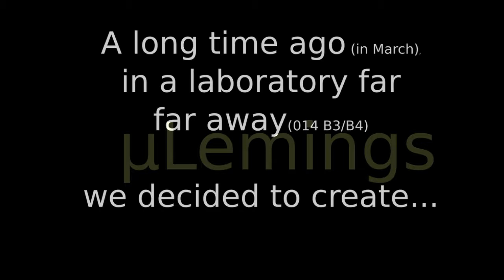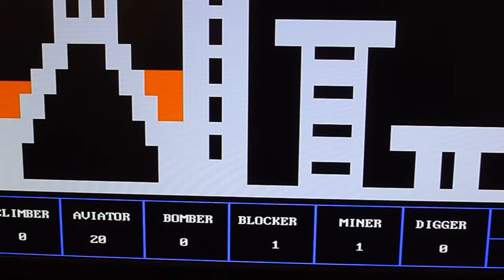FPGA game: uLemings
Projekt studencki, gra na FPGA. Kierunek studiów: Mikroelektronika w Technice i Medycynie, MTM 2017, Akademia Górniczo-Hutnicza. Platforma Basys3.